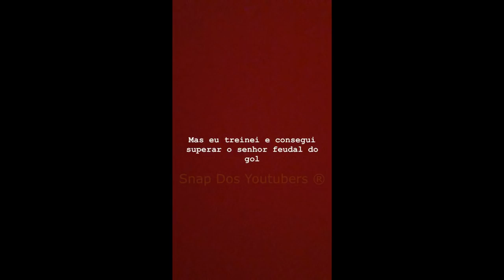WHINDERSSON ZUANDO COM OS AMIGOS + GOGO BOY + COMPETIÇÃO DE PULO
Snap: whinnunes